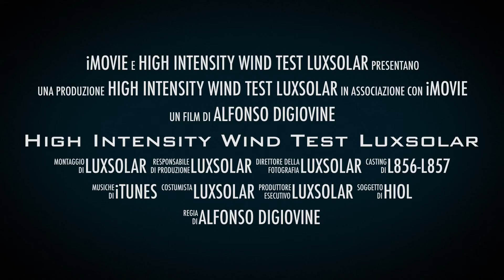High Intensity Wind Test Luxsolar @ 240Km/h or 150 mph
Wind test at 240Km for High Intensity LUXSOLAR beacon